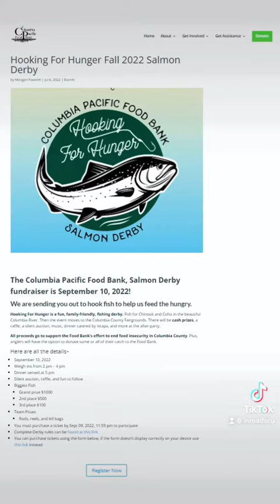Get ready for the salmon derby!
Join InRoads in supporting the Columbia Pacific Food Bank’s first annual Hooking for Hunger Salmon Derby. Learn more and register today at cpfoodbank.org. 🐠🐟🎣